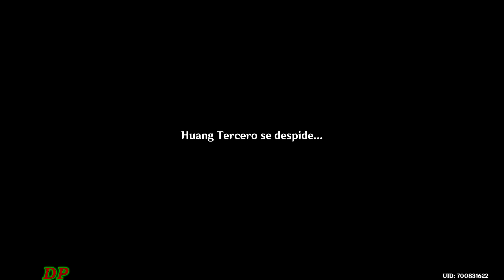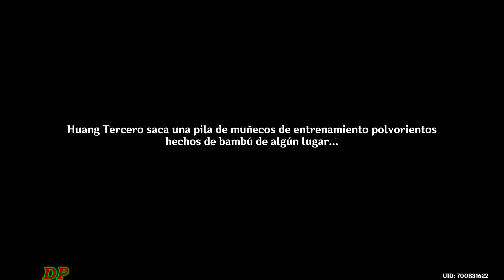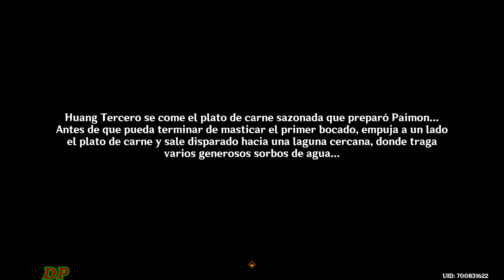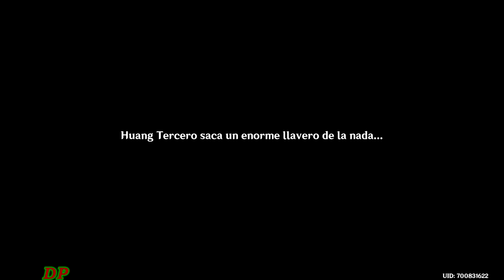Una Visita inolvidable en Wangshan (Misión de Mundo) - Genshin Impact 4.4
Mira la Misión de Mundo Una Visita inolvidable en Wangshan del Valle de Chenyu en Liyue📜de Genshin Impact 4.4
La misión la realice después de que Termine la cadena de misiones llamada El Venerable Jade de Chenyu

Aceptan la invitación de Huang Tercero y alcanzan la legendaria ubicación donde se esconde el tesoro del Clan Guhua, el Salón Wangshan...